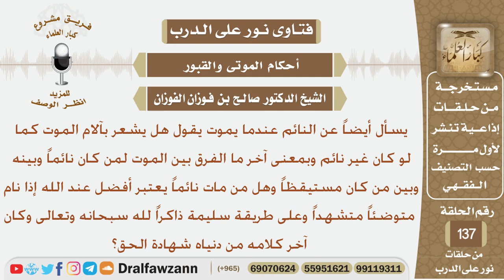ما الفرق بين من مات وهو نائم ومن مات وهو مستيقظ؟ الشيخ صالح بن فوزان الفوزان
نص السؤال:
يسأل أيضاً عن النائم عندما يموت يقول هل يشعر بآلام الموت كما
 لو كان غير نائم وبمعنى آخر ما الفرق بين الموت لمن كان نائماً وبينه
وبين من كان مستيقظاً وهل من مات نائماً يعتبر أفضل عند الله إذا نام
 متوضئاً متشهداً وعلى طريقة سليمة ذاكراً لله سبحانه وتعالى وكان
 آخر كلامه من دنياه شهادة الحق؟
السيرة الذاتية :
للاشتراك في قناة الشيخ صالح الفوزان

رئيس الفريق
لمشروع كبار العلماء